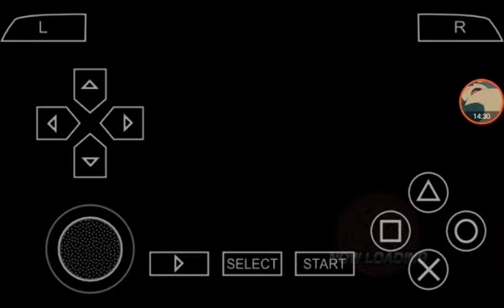เล่นเกมส์EP.12kamen rider climax heroesตอน2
ไม่มีอินโทร...